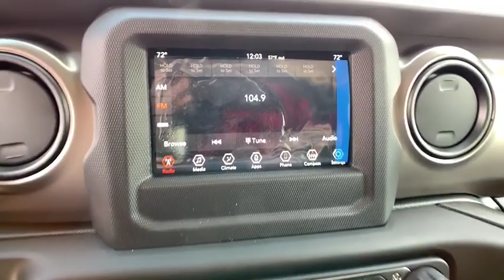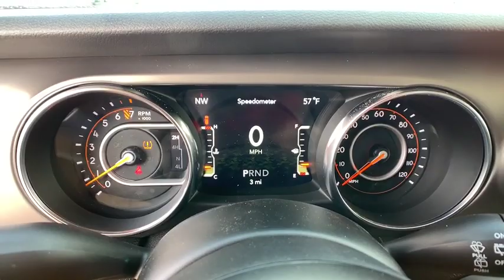2019 Jeep Wrangler_Unlimited Reno, Carson City, Northern Nevada, Sacramento, Elko, NV KW597287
2019 Jeep Wrangler_Unlimited Sport S 4x4 - Stock#: KW597287 - VIN#: 1C4HJXDG3KW597287

Sport S trim Hellayella Clear Coat exterior. iPod/MP3 Input Back-Up Camera Bluetooth Brake Actuated Limited Slip Differential Keyless Start 4x4 CONVENIENCE GROUP TRAILER TOW & HD ELECTRICAL GROUP 7 RADIO GROUP. SEE MORE! KEY FEATURES INCLUDE: 4x4 Back-Up Camera iPod/MP3 Input Bluetooth Aluminum Wheels Keyless Start Brake Actuated Limited Slip Differential. MP3 Player Privacy Glass Child Safety Locks Steering Wheel Controls Rollover Protection System. OPTION PACKAGES: QUICK ORDER PACKAGE 24S SPORT S Engine: 3.6L V6 24V VVT UPG I w/ESS Transmission: 8-Speed Automatic (850RE) Front 1-Touch Down Power Windows Remote Keyless Entry Speed Sensitive Power Locks Leather Wrapped Steering Wheel Power Heated Mirrors Automatic Headlamps Sun Visors w/Illuminated Vanity Mirrors Security Alarm TRANSMISSION: 8-SPEED AUTOMATIC (850RE) Dana M200 Rear Axle Hill Descent Control Tip Start BLACK 3-PIECE HARD TOP Rear Window Defroster Freedom Panel Storage Bag Rear Window Wiper/Washer No Soft Top 7 RADIO GROUP USB Host Flip Google Android Auto Air Conditioning w/Auto Temp Control Radio: Uconnect 4 w/7 Display 7.0 Touchscreen Display GPS Antenna Input Air Filtering Cluster 7.0 TFT Color Display Apple CarPlay Integrated Center Stack Radio SiriusXM Satellite Radio For More Info Call 1-Yr SiriusXM Radio Service TRAILER TOW & HD ELECTRICAL GROUP Class II Receiver Hitch 240 Amp Alternator 7 & 4 Pin Wiring Harness 700 Amp Maintenance Free Battery Auxiliary Switches CONVENIENCE GROUP Universal Garage Door Opener ENGINE: 3.6L V6 24V VVT UPG I W/ESS (STD). VEHICLE REVIEWS: Its turning radius is admirably tight and it responds well in corners. Despite its boxy shape Price does not include $449 Dealer Doc fee taxes and license fees. Price contains all applicable dealer incentives and non-limited factory rebates. You may qualify for additional rebates; see dealer for details.